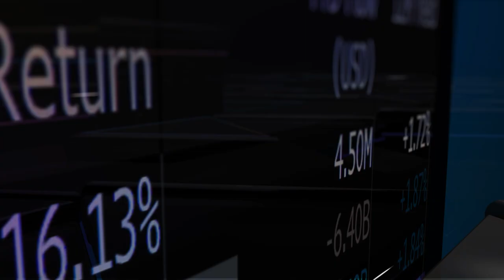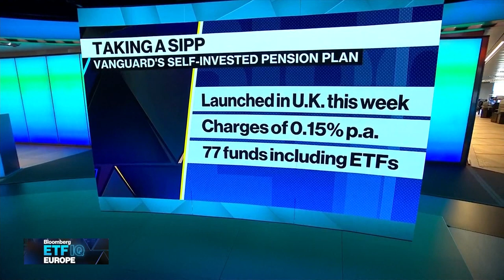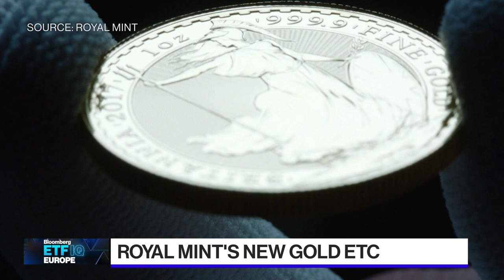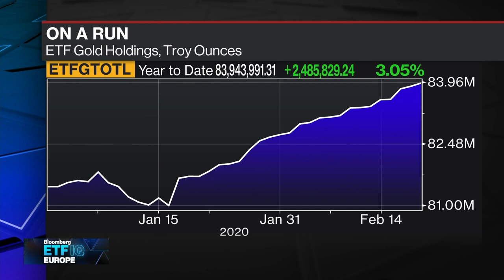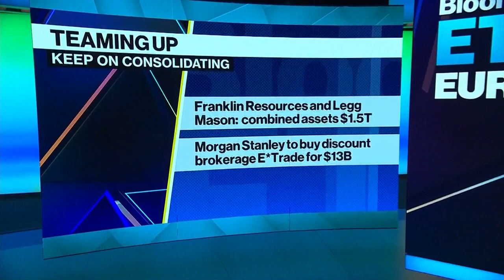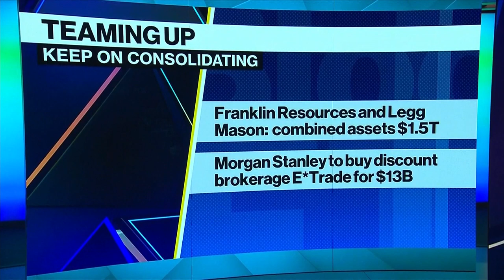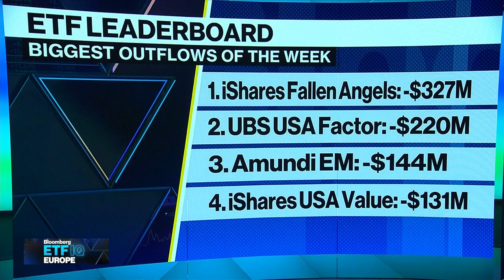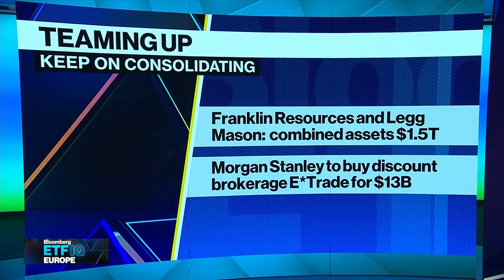'Bloomberg ETF IQ Europe' Full Show (02/21/2020)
Feb.21 -- "Bloomberg ETF IQ Europe" is your guide to the region's burgeoning market in exchange traded funds. Francine Lacqua explores the need-to-know trends and the passive investing boom that's fueling the sector's growth.